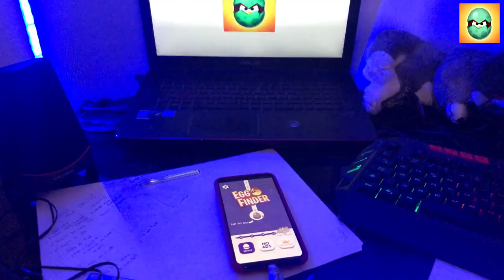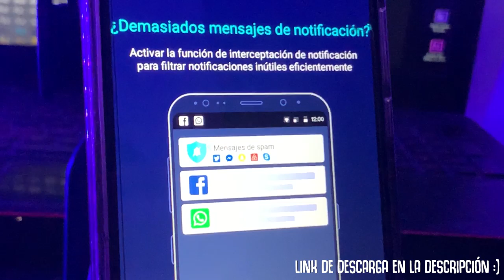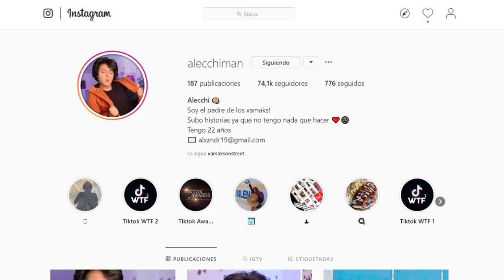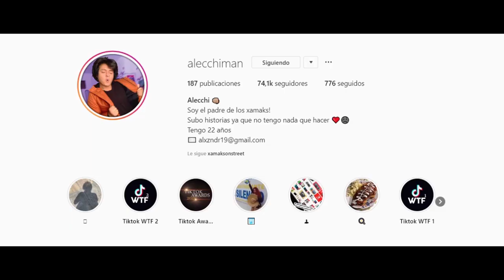RIP JUNIOR 1,2,3 y 4 😭 | Minecraft (#5)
Llegaremos a 100k?

SPOTIFY: xamaks (nombre de playlist donde pongo las canciones de mis videos o de mis historias de instagram)

Idea : Mía
Subí este video cuando tenía 854,437 xamaks!